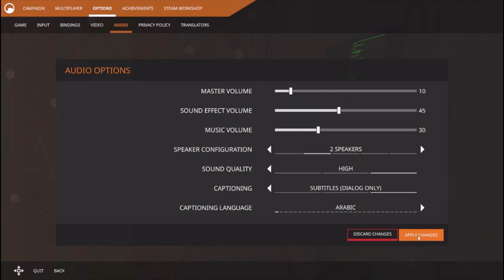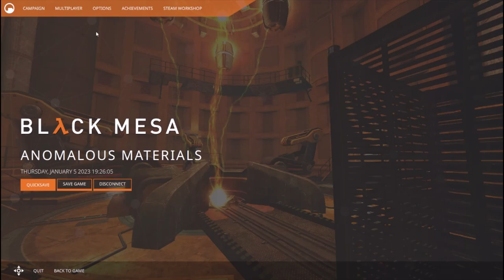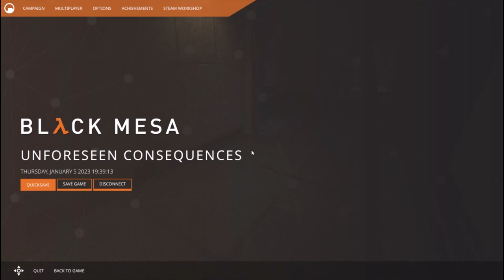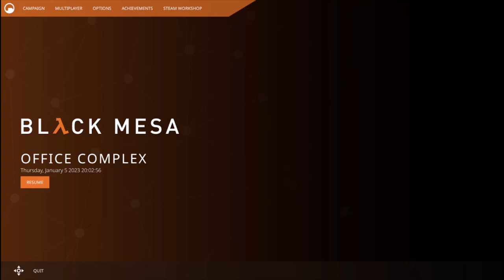Black Mesa Ep.1 | Oopsie Daisy!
Teim for goofs.

Sorry for bad audio, trying to fix.